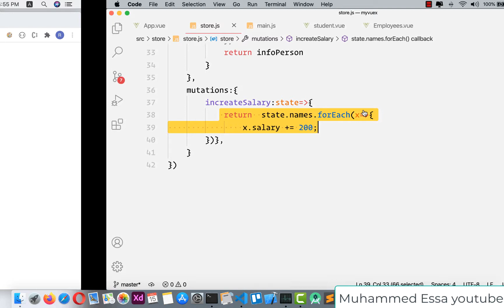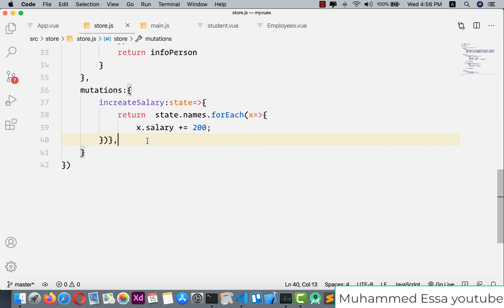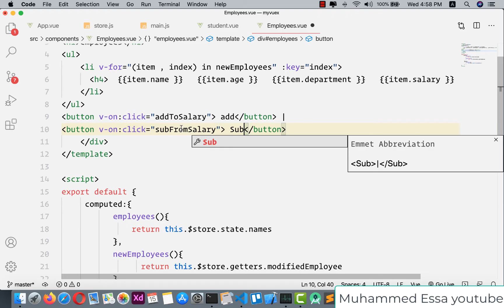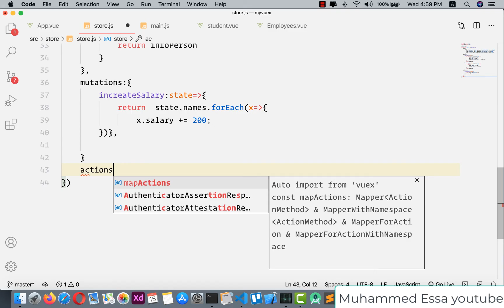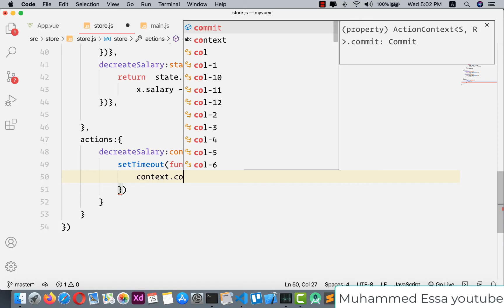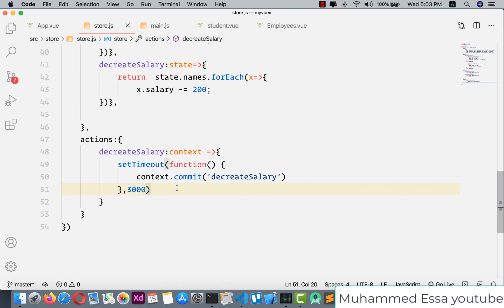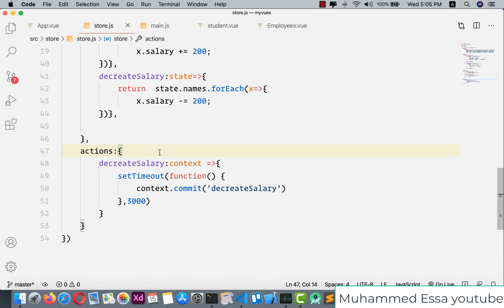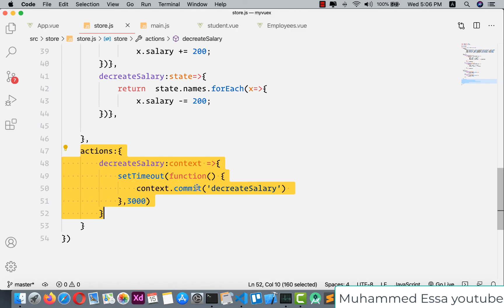48 Vuex | Actions